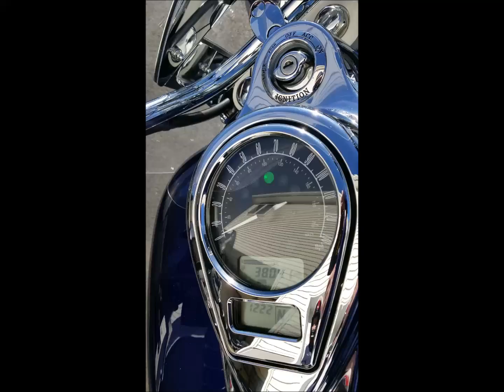2009 Kawasaki Vulcan in Marlboro, NY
2009 Kawasaki Vulcan in Marlboro, NY for sale on CycleTrader.com: /listing/2009-Kawasaki-Vulcan-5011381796